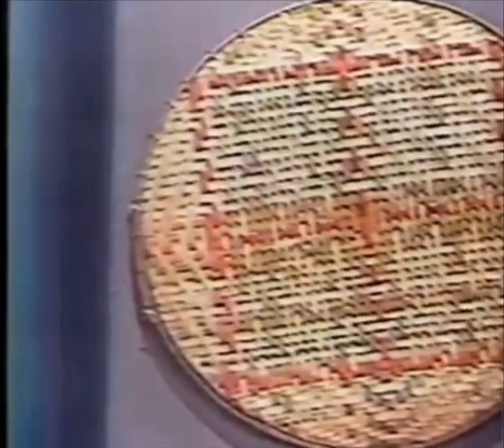Baú do Claytão. Clayton Aguiar recebe “Leonídio e Tony Sá” no “Programa Ao Som da Viola”.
“Ao Som da Viola” foi um programa que marcou época na televisão de Brasília na década de 80. Apresentado por Clayton Aguiar, na TV Nacional, foi palco para muitos iniciantes como Leandro e Leonardo, Zezé di Camargo, Roberta Miranda, Chico Rey e Paraná e outros tantos que hoje são estrelas da música sertaneja do Brasil.